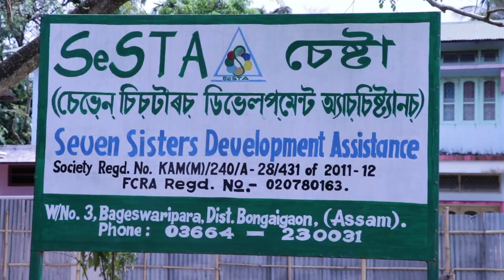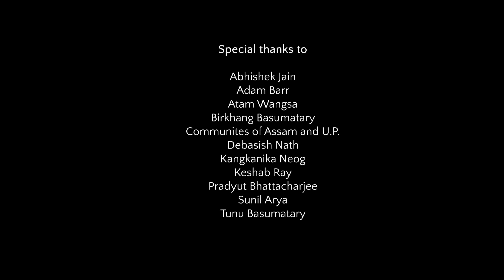Oonnati: PAYG Community Solar Pumping Services for Marginal Farmers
Oorja's Indiegogo crowdfunding campaign video to launch Oonnati in Assam.

We are raising funds to install six Community Solar Pumps that will benefit over 1,000 people in rural Assam, India. This will help us expand our affordable pay-as-you-go solar irrigation service, Oonnati ("progress"), to reach the poorest marginal farmers. Solar pumps will replace polluting and costly diesel pumps, helping farmers save on input costs, boost yields, grow high-value crops and double their incomes. We hope to build a track record so we can scale up and impact millions of farmers.